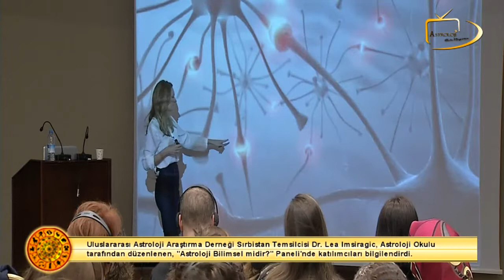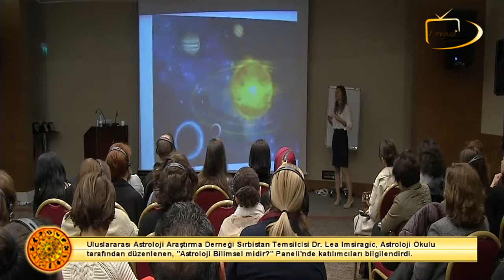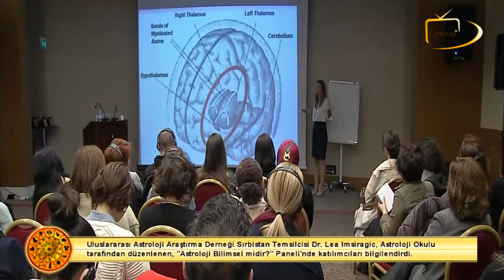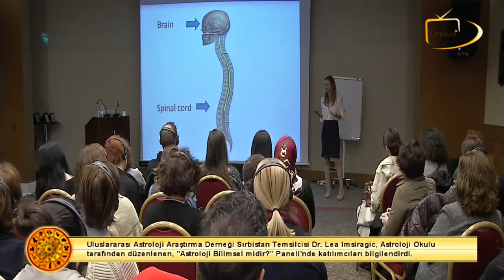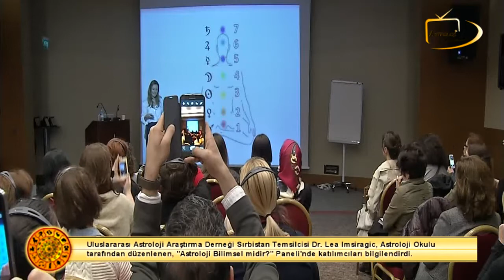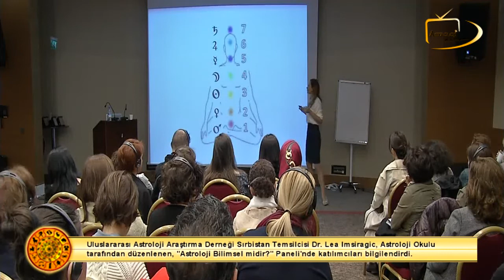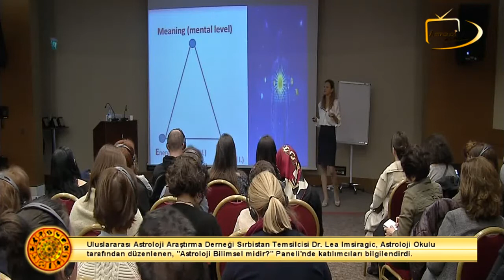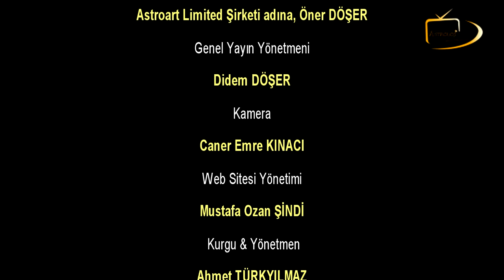ASTROLOJİ BİLİMİNİ KEŞFETMEK – Dr. Lea IMSIRAGIC (SIRBİSTAN)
İnsan psikolojisi evrenin yapısı ile aynı yapıda ve aynı işlevdedir. Başka bir deyişle, evrendeki organizasyonun aynısı, kainatın küçük bir parçası olan insanda da görülür. Bu büyüleyici bağ kadim zamanlardan beri bilinmektedir ancak zamanımızda bu bilgi astrolojinin doğasını kavramamıza, astroloji bilimini keşfetmemize ve onun bilimsel olup olmadığını anlamamıza yardım etmektedir.

Uluslararası Astroloji Araştırma Derneği Sırbistan Temsilcisi Dr. Lea Imsiragic, Astroloji Okulu tarafından düzenlenen, 4.Uluslararası Astroloji Günleri Etkinliği kapsamında;  ”Astroloji Bilimsel midir?” Paneli’nde katılımcıları bilgilendirdi.

Bu yıl dördüncüsü düzenlenen ”Uluslararası Astroloji Günleri” kapsamında, Astroloji Okulu tarafından organize edilen etkinliğe katılan, Uluslararası Astroloji Araştırma Derneği Sırbistan Temsilcisi Dr. Lea Imsiragic‘in, Astroloji Bilimsel midir? Paneli‘nde yaptığı konuşmadan özet görüntüler…